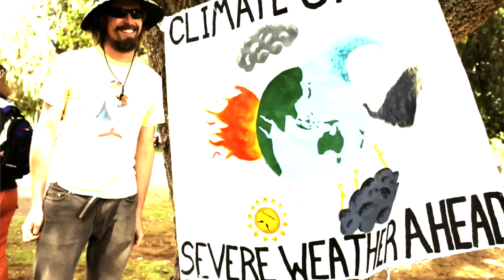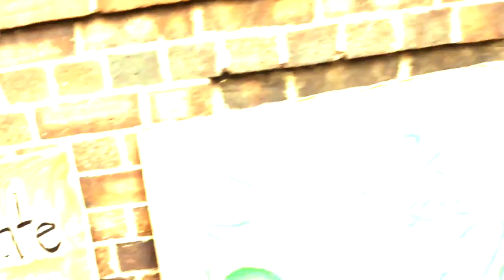National Day of Climate Action Armidale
Georgie plays an original to a crowd of 400 at Central Park Armidale NSW AUstralia 17/11/13